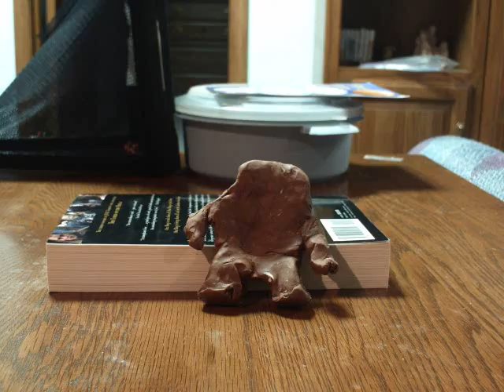Mad Llama Part 1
inspired by klay world